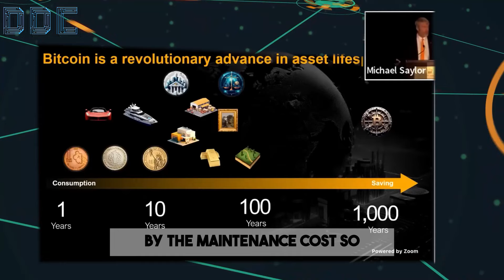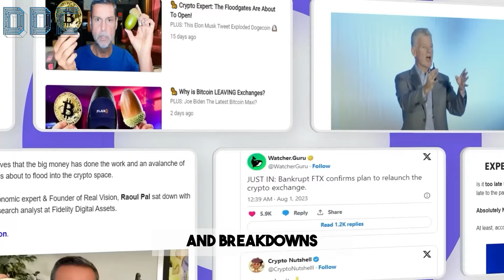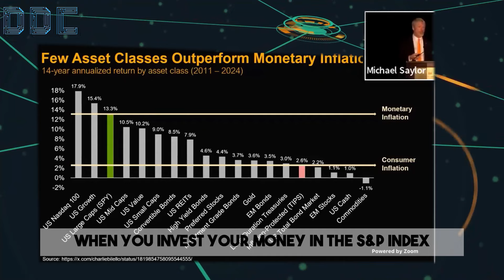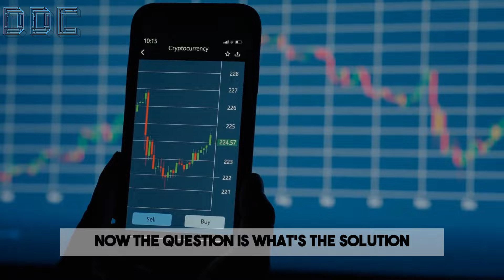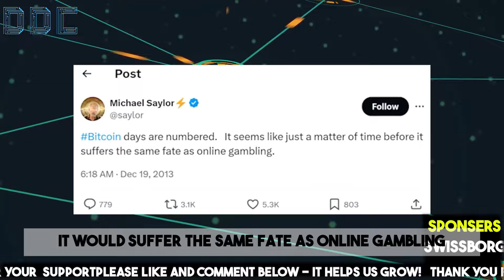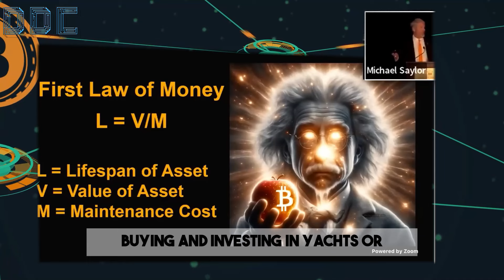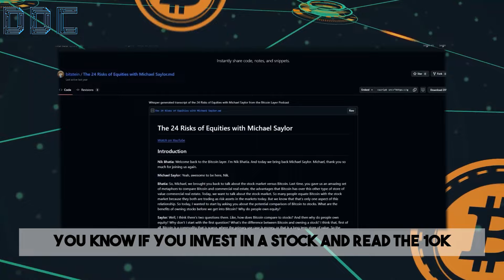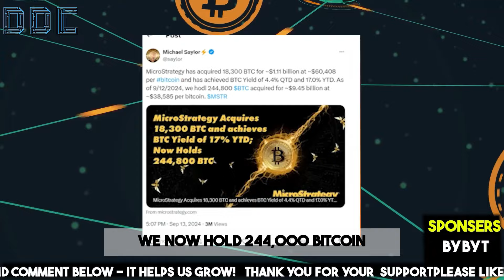"I Just Changed My Prediction For 2025" | Michael Saylor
Credit: The Larpar Show
Michael Saylor’s Keynote: The Digital Gold Rush💡